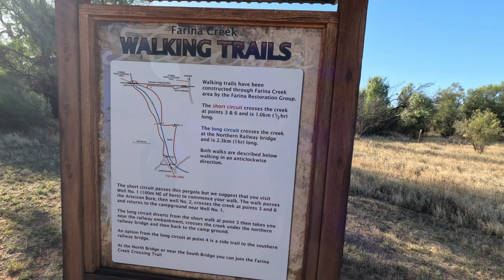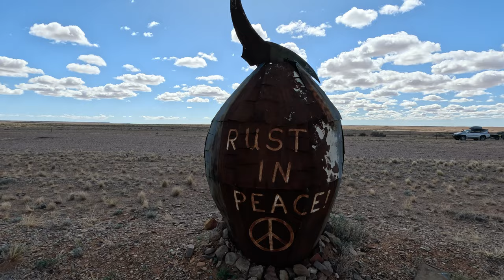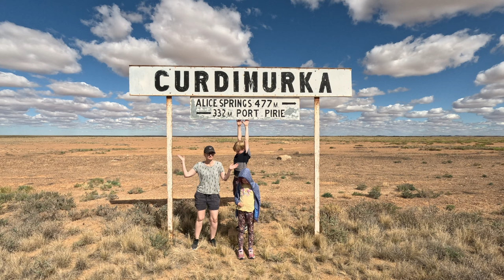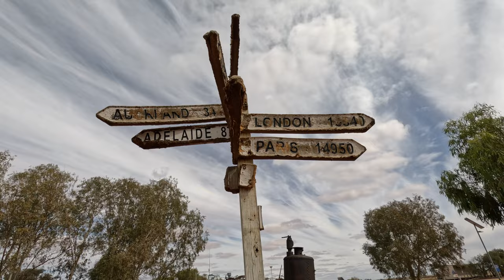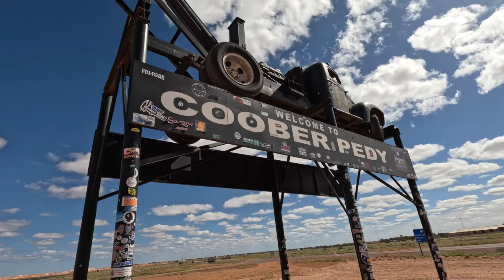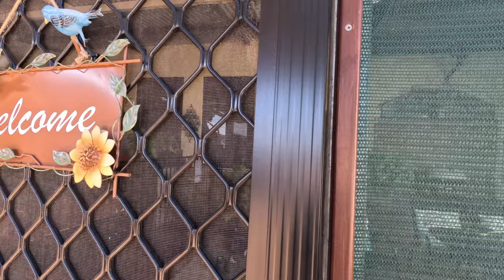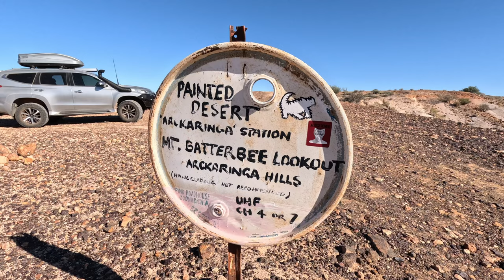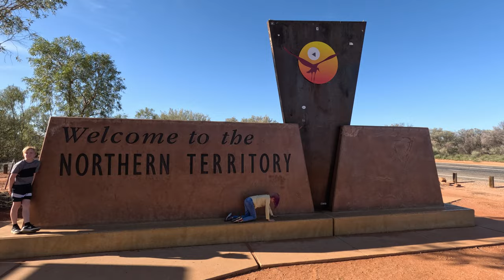Oodnadatta Track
Farina Station
Muloorina Station
Coward Springs
William Creek
Coober Pedy
Oodnadatta
Erldunda Roadhouse